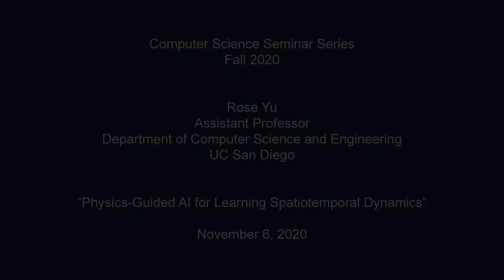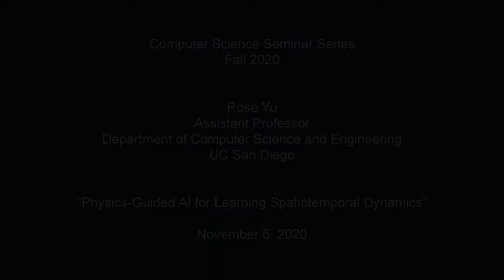Physics-Guided AI for Learning Spatiotemporal Dynamics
Rose Yu
UCSD

Title:
Abstract:
Applications such as public health, transportation, climate science, and aerospace engineering require learning complex dynamics from large-scale spatiotemporal data. Such data is often non-linear, non-Euclidean, high-dimensional, and demonstrates complicated dependencies. Existing machine learning frameworks are still insufficient to learn spatiotemporal dynamics as they often fail to exploit the underlying physics principles. I will demonstrate how to inject physical knowledge in AI to deal with these challenges. I will showcase the application of these methods to problems such as forecasting COVID-19, traffic modeling, accelerating turbulence simulations, and combating ground effect in quadcopter landing.

Speaker Bio:
Dr. Rose Yu is an assistant professor at the University of California San Diego, Department of Computer Science and Engineering. She earned her Ph.D. in Computer Sciences at the University of Southern California in 2017. She was subsequently a Postdoctoral Fellow at the California Institute of Technology. She was an assistant professor at Northeastern University prior to her appointment at UCSD. Her research focuses on advancing machine learning techniques for large-scale spatiotemporal data analysis, with applications to sustainability, health, and physical sciences. A particular emphasis of her research is on physics-guided AI which aims to integrate first-principles with data-driven models. Among her awards, she has won Google Faculty Research Award, Adobe Data Science Research Award, NSF CRII Award, Best Dissertation Award in USC, and was nominated as one of the ’MIT Rising Stars in EECS’.